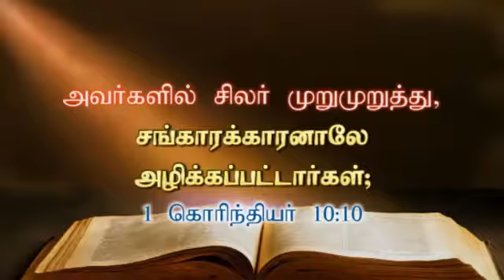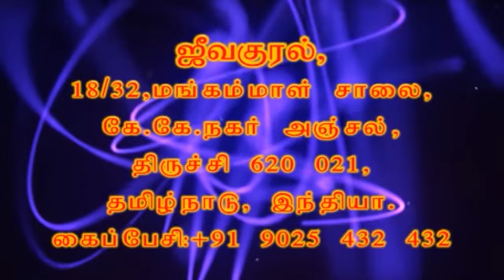ZFT SUNDAY SERVICE 18TH FEBRUARY 2018 (FULL SET)